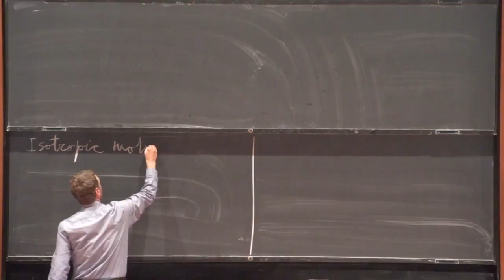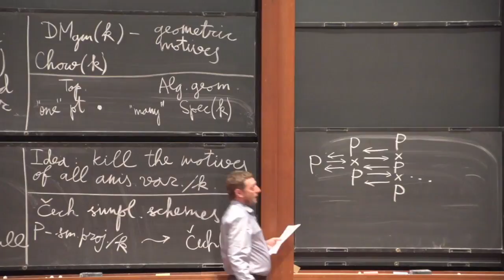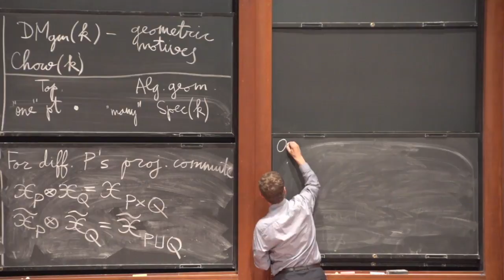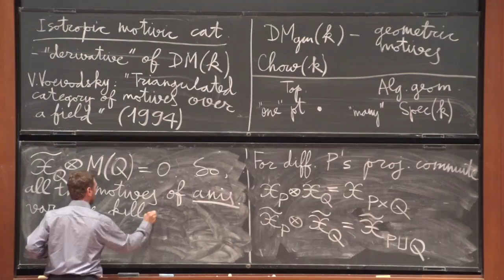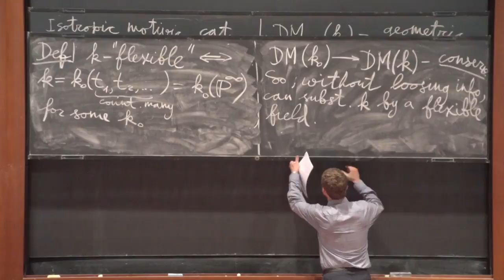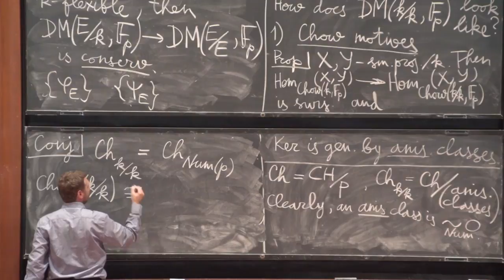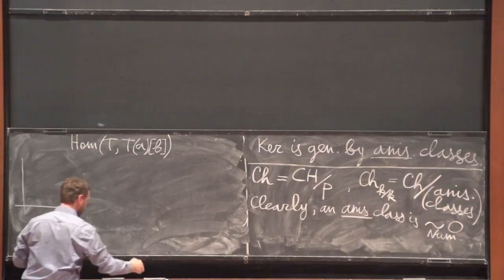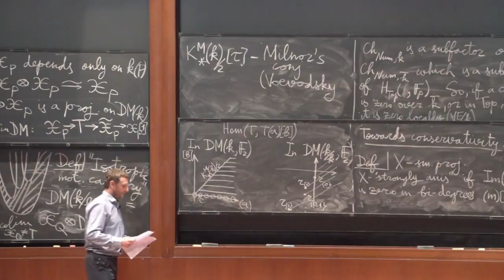Isotropic motivic category - Alexander Vishik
Vladimir Voevodsky Memorial Conference

Topic: Isotropic motivic category
Speaker: Alexander Vishik
Date: September 12, 2018